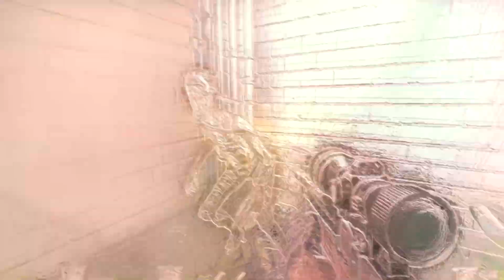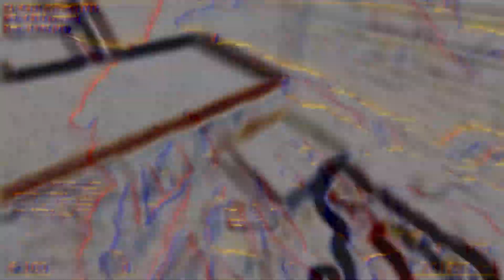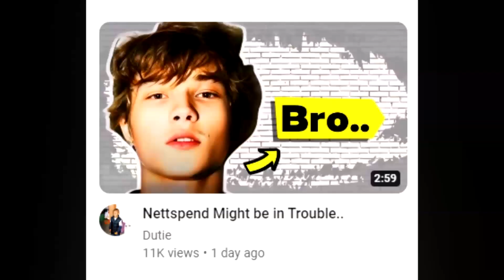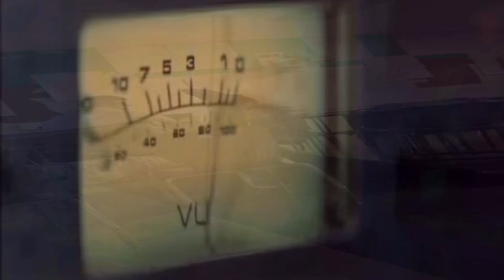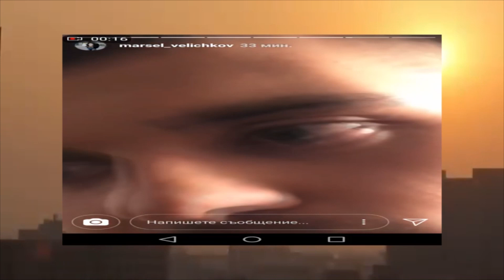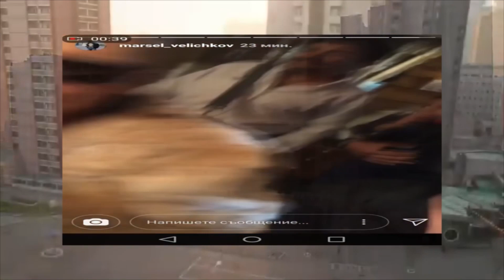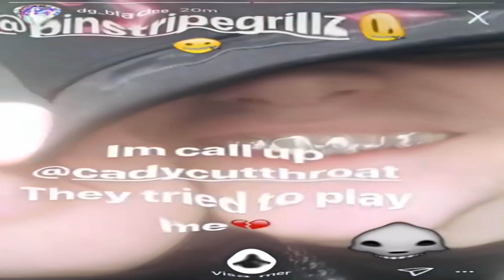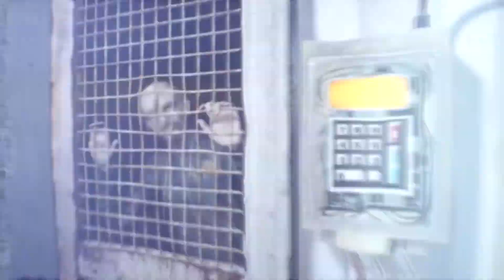Surovo v Kelto6 part 1.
experiment kolko hora shte se unsubnat sled tova video.